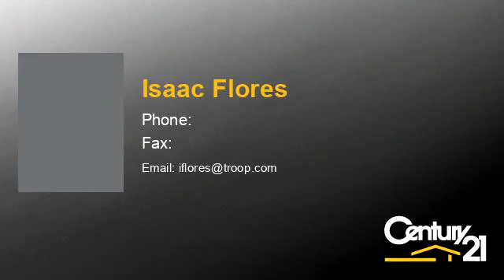Residential for sale - 128 SOUTH 4TH STREET, Santa Paula, CA 93060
Isaac Flores, DRE License number

Craftsman bungalow clean and comfortable inside and out.  Room for added addition or possible separate unit. Long drive way if needed for  RV's at the end, detached garage.

Bedrooms: 2
Bathrooms: 2
Square Feet: 832
Price: $400,000

02/26/2019 07:02:01 pm

Last modified: